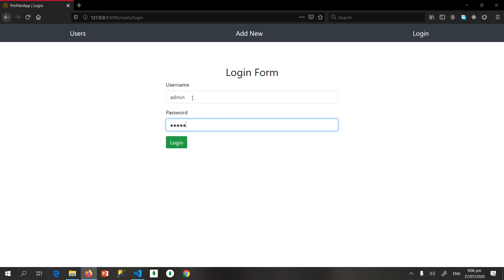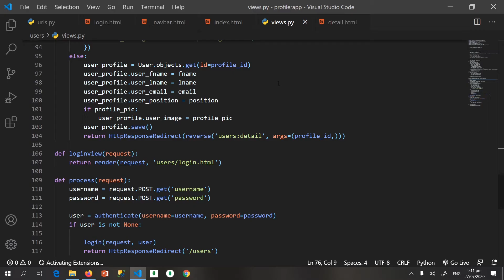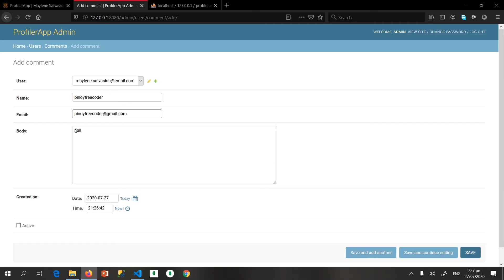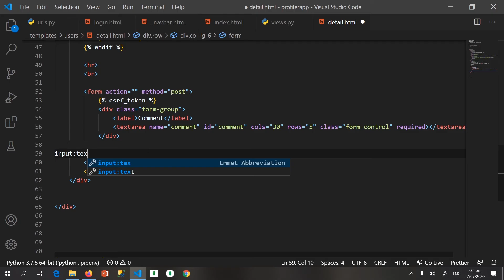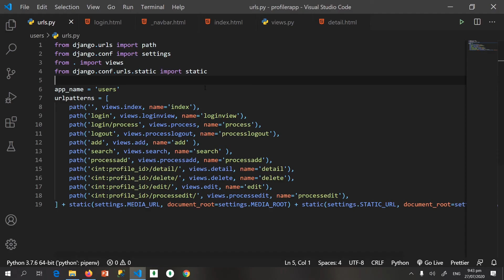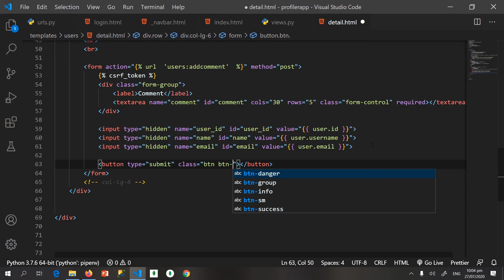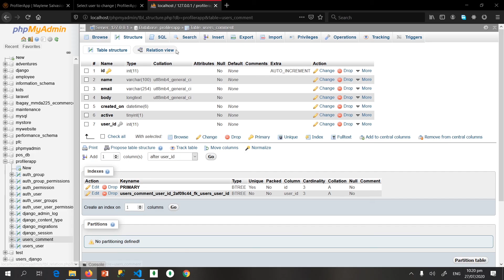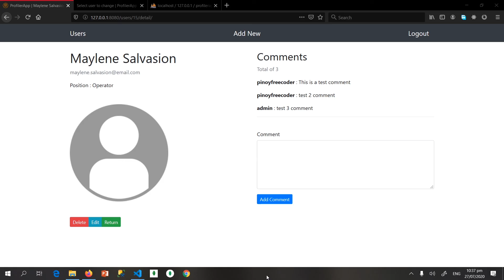Python Django Lesson [TAGALOG] Part 6 - Final ( Data relation , Adding Comment to User)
Sa lesson nato pag-aaralan natin kung pano mag query sa isang table gamit ang user_id ng ating profile, at aalamin natin kung pano pag add ng comment sa profile ng ating user list.